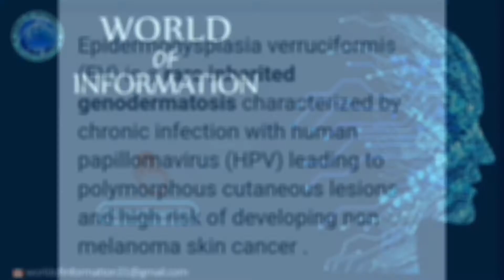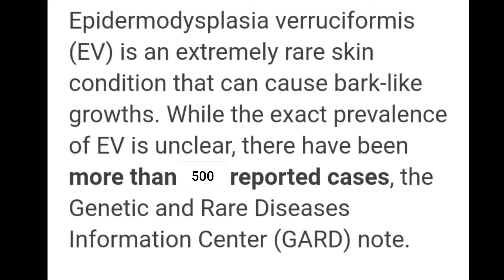Treeman Syndrome | epidermodysplasia verruciformis | World Of Information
In this video, we will describe a rare disease, which causes skin infection in which skin changes into the bark of a tree.